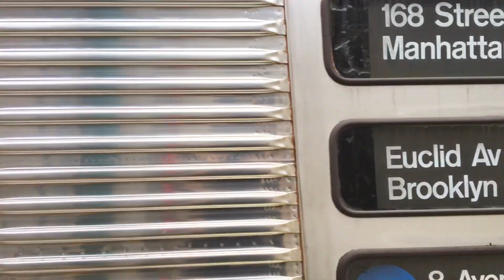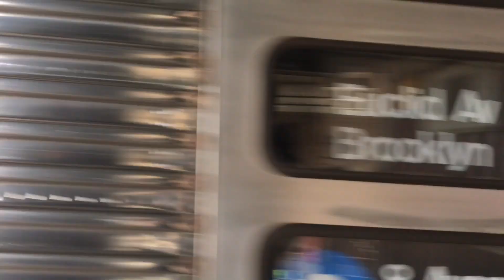R32 Transfer From 207 Street - ENY at Chauncey St / Broadway Junction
Get ready Foamers.